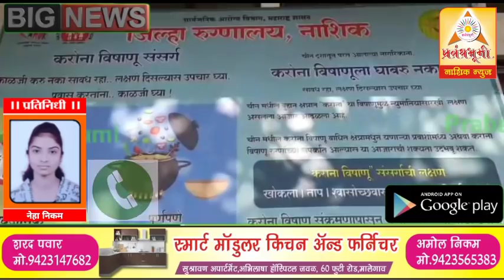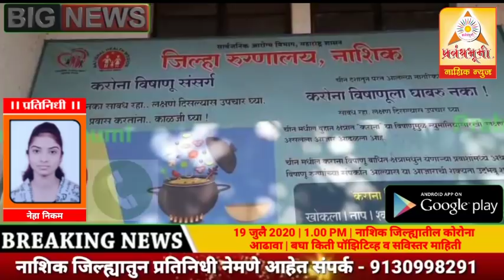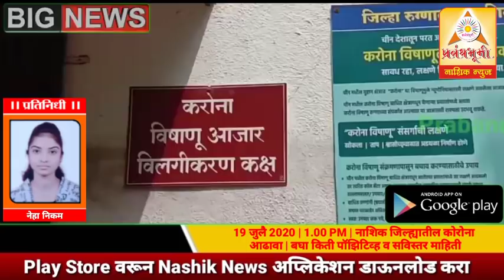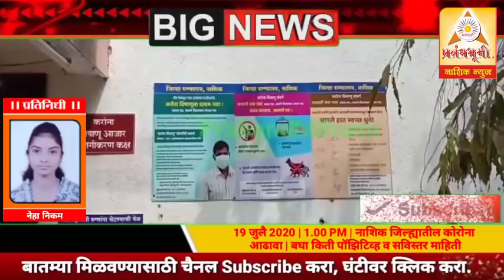19 जुलै 2020 | 1.00 PM | नाशिक जिल्ह्यातील कोरोना आढावा | बघा किती पॉझिटिव्ह व सविस्तर माहिती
19 जुलै 2020 | 1.00 PM | नाशिक जिल्ह्यातील कोरोना आढावा | बघा किती पॉझिटिव्ह व सविस्तर माहिती